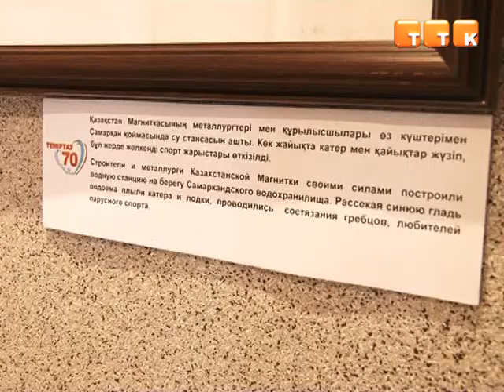Забытые мгновения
Горожанам предлагают узнать историю города через уникальные фотографии, которые выставили в историко-краеведческом музее. В новую фотовыставку «Мгновения прошлого» вошли снимки темимритаусцев, которые не публиковали до этого никогда.